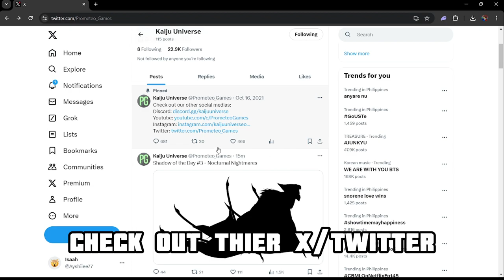NEW SHADOW OF THE DAY #3 - The Nocturnal Nightmares! - Kaiju Universe